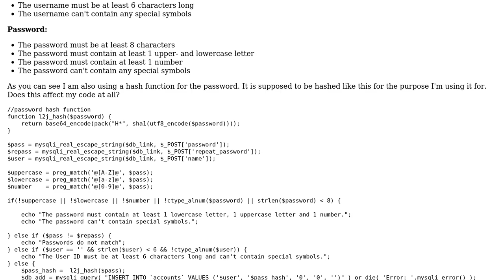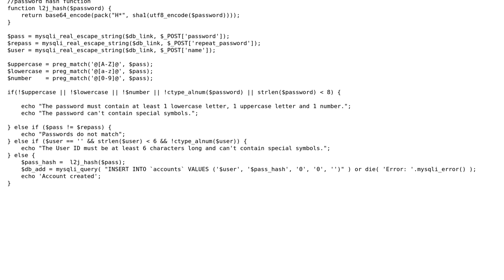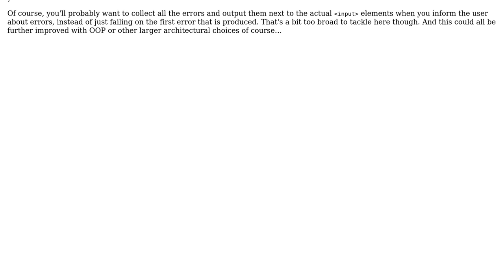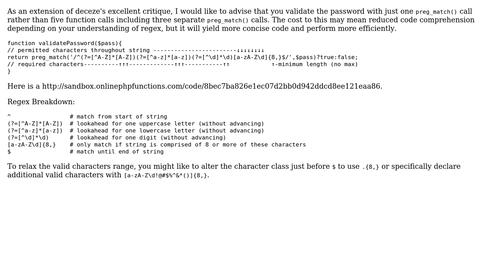Code Review: User ID & password constraints checker (2 Solutions!!)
Code Review: User ID & password constraints checker

With thanks & praise to God, and with thanks to the many people who have made this project possible! | Content (except music & images) licensed under CC BY-SA | Music | Images & others | With thanks to user Toby Speight user mickmackusa user deceze user Cartman and the Stack Exchange Network Trademarks are property of their respective owners. You are responsible for your own actions.